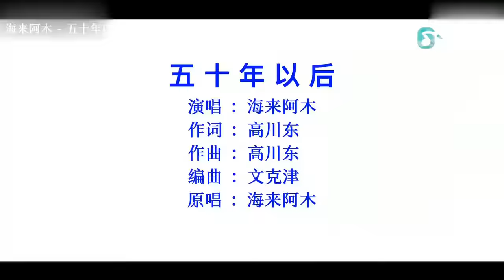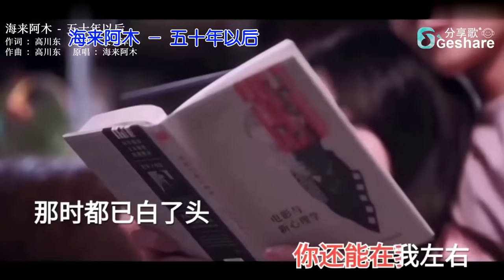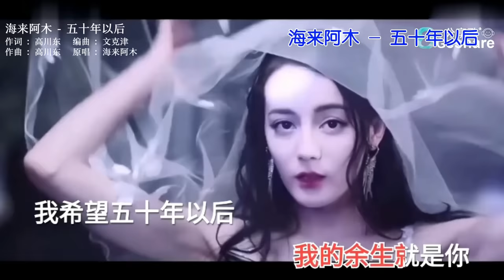海来阿木 - 五十年以后 🎤 KTV Lyric 歌词 卡拉OK Karaoke 字幕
♪ 欢迎來到我的音乐頻道
♪ 本頻道僅為宣傳推广及分享音乐作品，让更多人听到好听的歌曲。
♪ 好听的音乐能让大家忘却烦恼，放松压力，让大家有个美好的休息和娱乐时间

🎤 喜欢频道内的音乐 ，听歌 ，唱歌
🔔 欢迎大家留言分享您的歌曲
🎵 谢谢大家

我希望五十年以后
你还能在我左右
那时都已白了头
还想听你叫我丫头
轻轻牵着你的手
静静靠在你胸口
这个画面是不是就叫做长相厮守

此生最好的运气
就是遇见了你
刚好你也爱我
我也爱着你
在这个尴尬年纪
我不再是一个人
多幸运能和你在一起
此生最大的欢喜
就是等到了你
是你带我走出
那片沼泽地
从我们交换信物
深情相望那刻起
我的余生就是你

你还能在我左右
和你坐在摇椅里
感受那夕阳的温柔
听微风轻轻地吹
听河水慢慢地流
再聊聊从前日子
刚谈恋爱的时候
你还能在我左右
那时都已白了头
更多更详尽歌词 在
轻轻牵着你的手
静静靠在你胸口

此生最大的欢喜
就是等到了你
是你带我走出
那片沼泽地
从我们交换信物
深情相望那刻起
我的余生就是你

你还能在我左右
和你坐在摇椅里
听微风轻轻地吹
听河水慢慢地流
再聊聊从前日子
刚谈恋爱的时候
你还能在我左右
那时都已白了头
轻轻牵着你的手
静静靠在你胸口

你还能在我左右
那时都已白了头
轻轻牵着你的手
静静靠在你胸口

视频与歌曲版权属原创者与公司所有，若喜欢他们的音乐请到相关平台购买支持。
本频道只为歌曲推广宣传及分享之用，无意冒犯任何人或公司。
若版权方认为影片有侵犯版权权益的内容，请与我们联系，我们将删除影片，谢谢。
The copyright of the video and song owned by authentic author and company, if you like their music, please purchase support their songs on the relevant music platform.